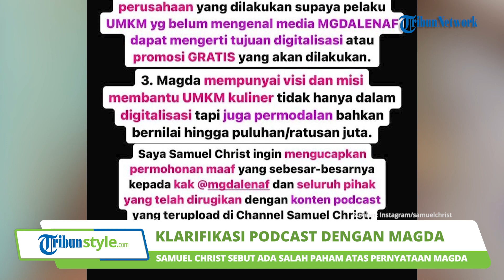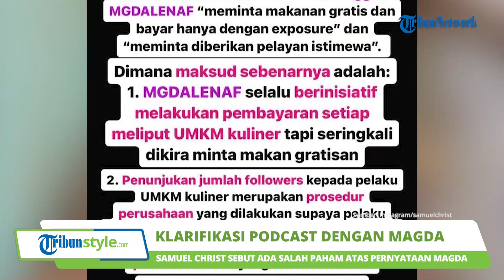Food Vlogger MGDALENAF Ramai Dicibir, Samuel Christ Beri Klarifikasi: Ada Salah Paham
TRIBUN-VIDEO.COM - YouTuber Samuel Christ belakangan ini menjadi sorotan seusai melakukan podcast dengan food vloger Magdalena.

Pasalnya, dalam tayangan podcast itu, Madgalena membuat pernyataan seolah minta makan gratis.